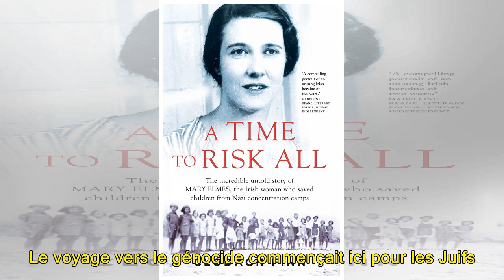Elle sauve des enfants juifs français d’Auschwitz et préfère rester dans l’ombre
À l’automne 1942, les trains avaient transporté 2 289 hommes, femmes et enfants juifs du camp de concentration français de Rivesaltes vers le nord jusqu’à Drancy. Le premier était l’un des camps d’internement les plus connus du pays sous régime de Vichy. Drancy, le camp le plus célèbre de tous, se t...